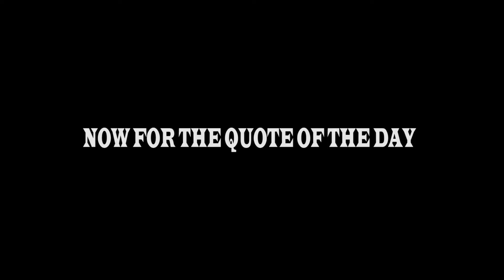The Hunter Call Of The Wild Tent Glitch Go Flying Through The Air! ( Tent Glitch) HOW TO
The Hunter Call Of The Wild Quad/And Tent Glitch How To And Best Moments